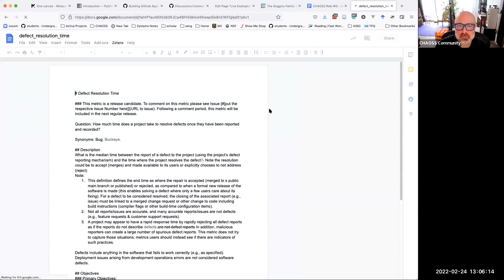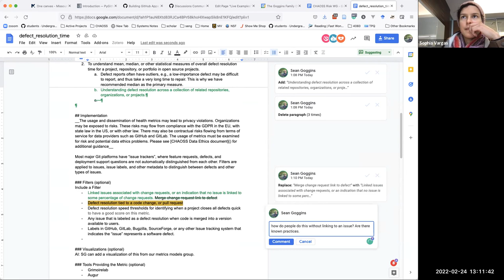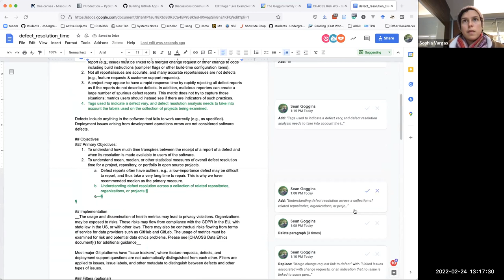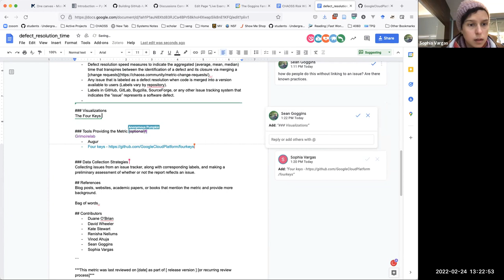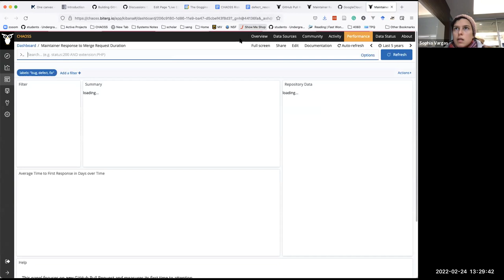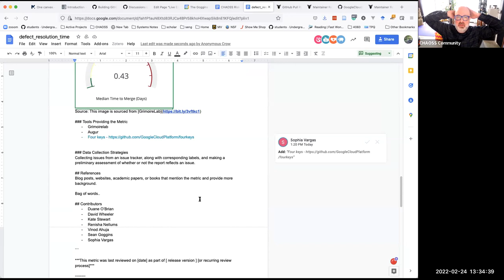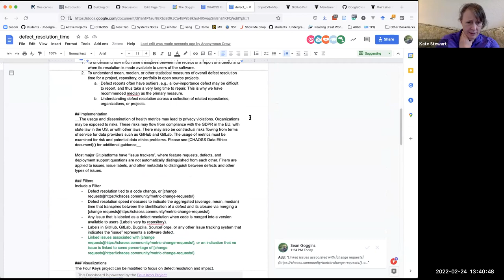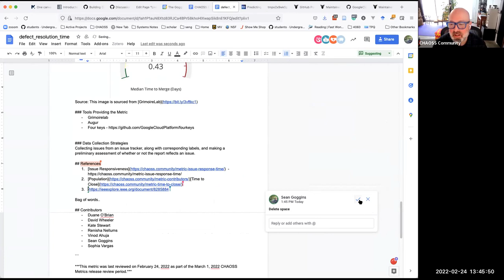CHAOSS Risk Working Group 2/24/22